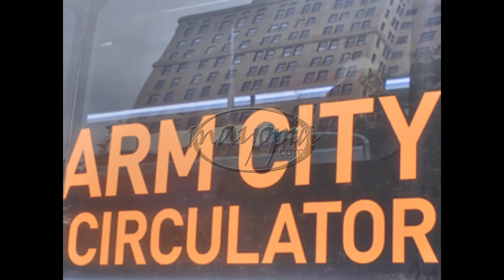Rankle SEQ 10 09 2020